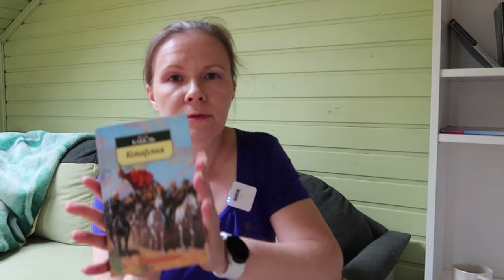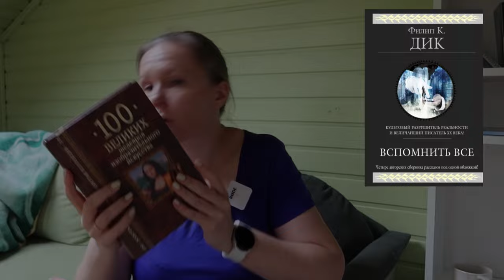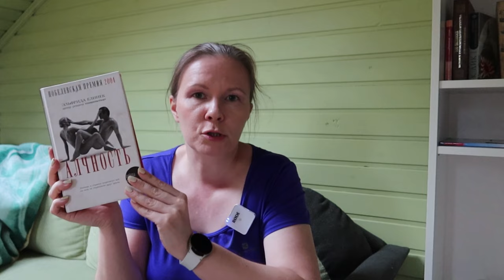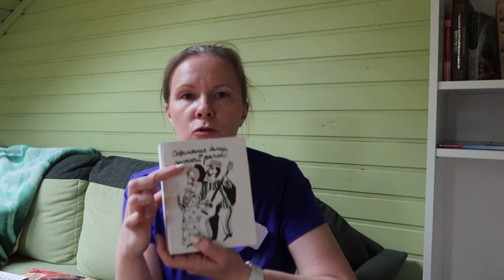ВЛОГ-СЮРПРИЗ ИЗ НОВОЙ ЛОКАЦИИ🔥//Читаю сейчас и разбираю книжные полки (не мои😱)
Под этим видео собираю вопросы на грядущий где-нибудь через пару недель "Вопрос-ответ") А еще я вернулась и ролик вкратце о том, что случилось за это время))

Тайминг:
00:00 Вступление
01:12 НОВОСТЬ!
07:07 Читаю сейчас
19:01 Сбор вопросов на Q&A
21:49 Разбор книжных полок

Викрам Сет «Достойный жених. Книга 2»

1. Просматривая видео через сервисы VPN